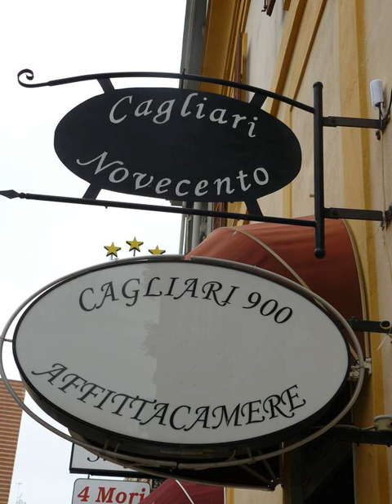Cagliari Novecento - Cagliari - Italy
Cagliari Novecento hotel city: Cagliari - Country: Italy

Address: Via G. Maria Angioy 23 (Check in at Largo Carlo Felice 26 at Sardinia Domus); zip code: 09124

Offering free Wi-Fi, Novecento guesthouse is in a historic building in central Cagliari, 3 minutes’ walk from the train station. The entrance has a high, vaulted ceiling with exposed bricks and a chandelier.

 -- Dotée d'une connexion Wi-Fi gratuite, la maison d'hôtes Cagliari Novecento occupe un bâtiment historique dans le centre de Cagliari, à 3 minutes à pied de la gare. Son entrée comporte un haut plafond voûté, des briques apparentes et un lustre.

 -- El establecimiento Novecento ocupa un edificio histórico del centro de Cagliari, se encuentra a 3 minutos a pie de la estación de tren y ofrece WiFi gratuita. En la entrada hay un techo alto y abovedado de ladrillo a la vista y una lámpara de araña.

 -- In einem historischen Gebäude im Zentrum von Cagliari, 3 Gehminuten vom Bahnhof entfernt, heißt Sie die Pension Novecento willkommen. WLAN nutzen Sie kostenfrei.

 -- Pension Novecento is gevestigd in een historisch gebouw in het centrum van Cagliari, op 3 minuten lopen van het treinstation. U kunt gratis gebruikmaken van WiFi.

 -- Ubicata in un edificio storico del centro di Cagliari, a 3 minuti a piedi dalla stazione ferroviaria cittadina, la Cagliari Novecento vanta un ingresso con alti soffitti a volta, mattoni a vista e lampadario pendente.

 -- O Alojamento Novecento dispõe de acesso Wi-Fi gratuito e está situado num edifício histórico no centro de Cagliari, a 3 minutos a pé da estação ferroviária. A entrada tem um tecto alto abobadado com tijolos expostos e um candelabro.

 -- Novecento酒店位于卡利亚里（Cagliari）城中心一座历史悠久的建筑中，距离火车站有3分钟步行路程，提供免费WiFi。入口处设有高企的拱形天花板，天花板上有裸露的砖墙和一盏吊灯。  空调客房均配有铁艺床和木制天花板，提供古典风格的家具和1台数字电视；私人浴室设有1间淋浴。  附近的餐厅每天提供包含羊角面包和热饮的意大利早餐，就位于酒店的20米处。周围10分钟步行范围内拥有众多餐厅和酒吧。  酒店距离Piazza...

 -- Pensjonat Novecento oferuje bezpłatne WiFi i mieści się w zabytkowym budynku w centrum miasta Cagliari, 3 minuty spacerem od dworca kolejowego. W holu wejściowym podziwiać można wysoki sklepiony strop z odsłoniętymi cegłami i żyrandolem.

 -- Гостевой дом Novecento занимает историческое здание в центре города Кальяри, в 3 минутах ходьбы от железнодорожного вокзала. К услугам гостей бесплатный Wi-Fi. Вход украшает высокий сводчатый потолок с кирпичной кладкой и люстрой.

 -- يقع بيت الضيافة Novecento في مبنى تاريخي في وسط كالياري على بعد 3 دقائق سيرا على الأقدام من محطة القطار ويقدم خدمة الواي فاي المجانية. يضم المدخل سقف مقبب عالي مع الطوب المكشوف والثريا.